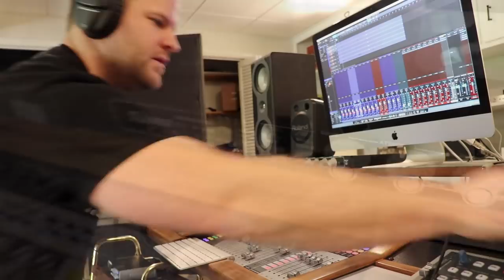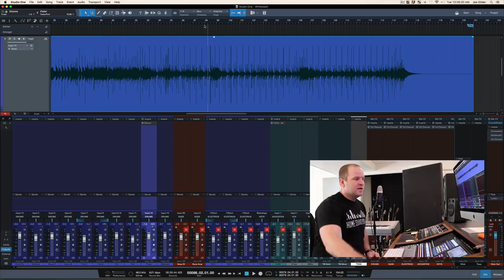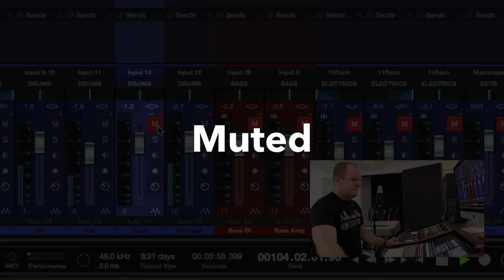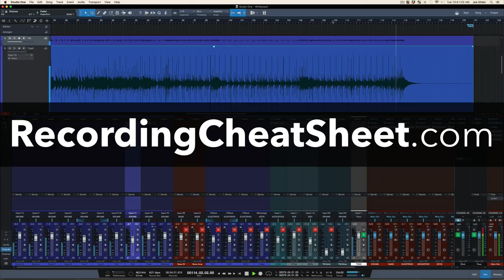Recording Drums: Trash Mic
🎙Get better recordings by this weekend with your free Recording Cheat Sheet